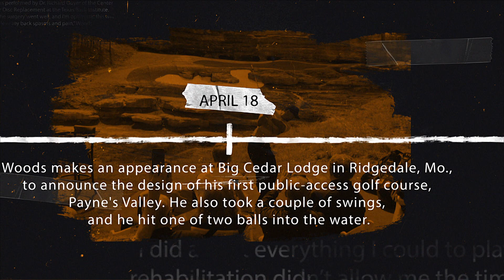Tiger Woods 2017 timeline | GOLF.com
A recap of Tiger Woods' up-and-down year following his DUI arrest.